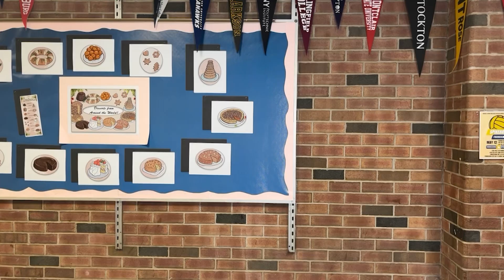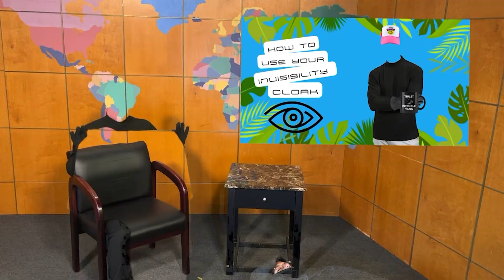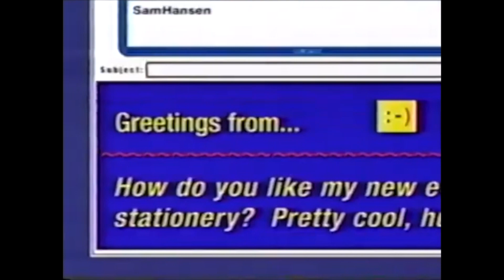Suffolk Perspective Episode 1